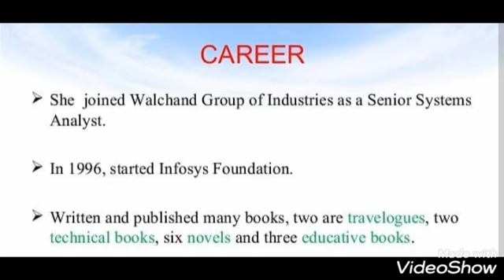Great Indian writers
Sudha Murthy Life,Birth,Carrier, Award and Honour